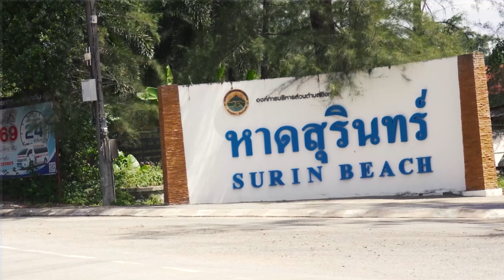THE BEST ADVICE To WORK Remotely in THAILAND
Jonathan Rorech is an entrepreneur and filmmaking digital nomad who works and lives in Phuket, Thailand. Specializing in media content, media production and all marketing initiatives, Jonathan has also successfully launched his own YouTube channel, East Bound and Up.

Born and raised in East Northern Carolina, Jonathan was searching for more out of life that his home town could give him and decided to take an English teaching job in China. Through his experience of travelling and meeting people abroad he started freelancing as a marketing professional, helping various companies with their marketing content needs.

Jonathan decided to make a switch from the big city life to a more care free way of living on the island of Phuket. After 5 years of working for a block chain development company he developed a fascination with the crypto market as well as NFTs even starting his own streaming channel, NFTs Today.

Don’t miss out on today’s special collaboration episode of the Fruiting Body Podcast & East Bound and Up. Where the roles are reversed and Brendan William plays guest and host, answering some of the interesting questions about the NFT world.

We dig deeper into the future of the NFT and Metaverse space, What exactly is NFTs Today and how it can help you, what it’s like to live abroad in China, and the facts about Pizza being the best food in the world.

2. LIKE OUR VIDEO
3. LEAVE A COMMENT & SHARE

TIMESTAMPS ▼

00:00 – Fruiting Body Intro
02:48 – From Mushrooms to NFTS
07:06 – Tricks of the Trade
11:08 – Making a Big Mistake//Learning a Lesson
16:56 – Why Do Markets go Sideways
19:40 – The Inbetweener Utilities
23:43 – The Wild Wild West of NFTs
25:25 – The Process of Purchasing Your First NFT
31:15 – The Effect of Regulations
32:50 – Heading into the Metaverse W/Bieber
36:43 – The Future of NFT Projects
41:34 – An Inbetweener Story
47:43 – Who is Jonathan Rorech
50:04 – Pizza Is the Best Food in the World
51:48 – Teaching English In China
55:45 – Eastbound & Up
57:10 – Big City to Island Life
1:01:51 – NFT Today Part 1
1:04:06 – TIENCHAT
1:06:09 – NFT Today Part 2
1:11:56 – The Future of the NFT & Metaverse Space
1:19:40 – Minting my First NFT
1:23:15 – A Day in the Life of Jonathan Rorech
1:28:22 – Jonathan Rorech Outro
1:32:28 – Fruiting Body Outro